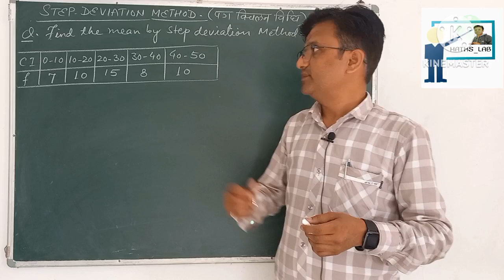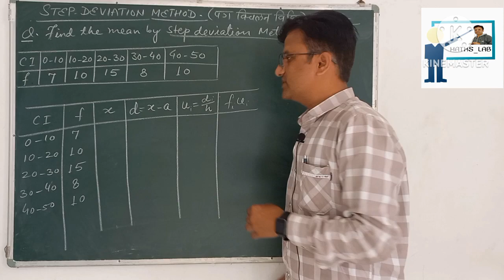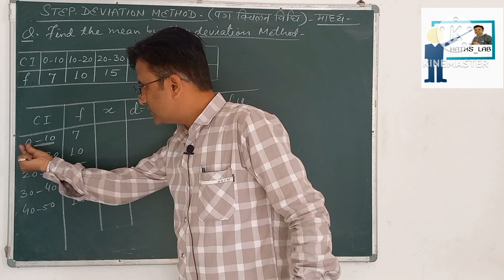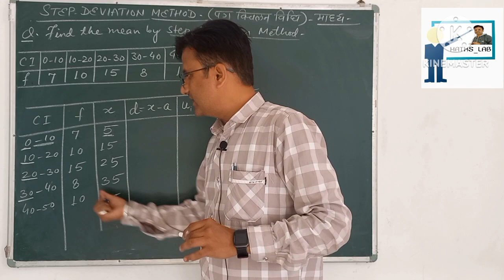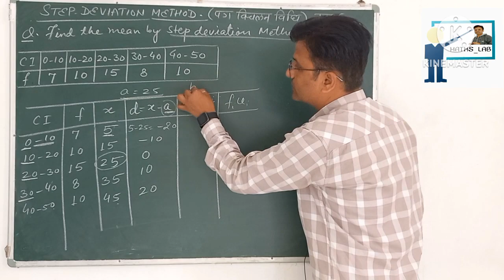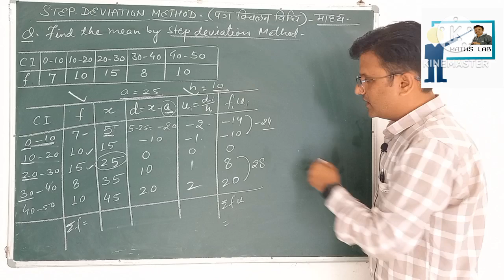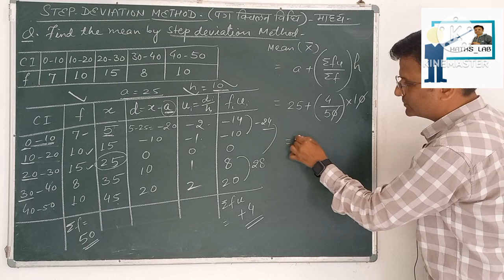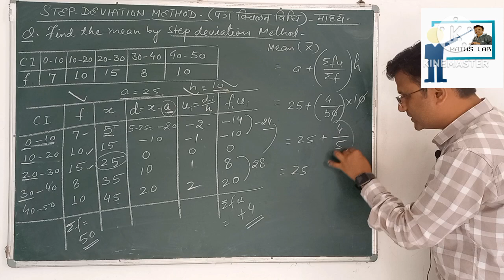Find Mean by Step Deviation Method|class10 maths chapter statistics|step deviation method of mean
In this video we learn that how to find mean by step deviation method|
what is step deviation method to find mean| mean kaise nikalte hai|
step deviation method se mean kaise nikalte hai..

my other playlist are-